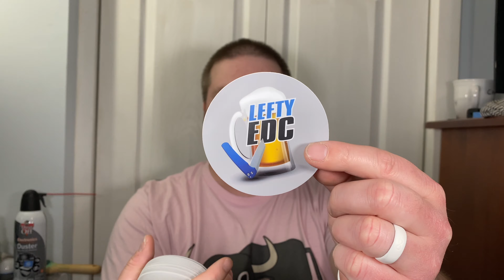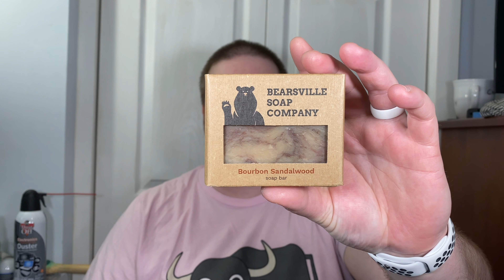Medford Slim Midi First Impressions & Re Unboxing